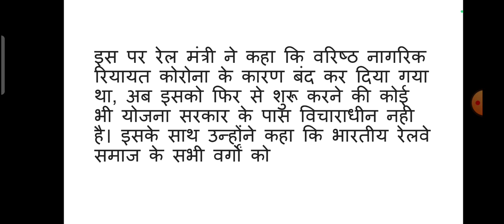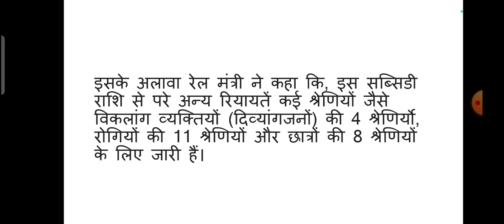पेंशनभोगियों, दिव्यांगजनों और सिनियर सिटीजन के लिए बड़ा ऐलान, केंद्र सरकार का बड़ा फैसला || Senior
5th पास के लिए सरकारी नौकरी 2022 अभी आवेदन करें